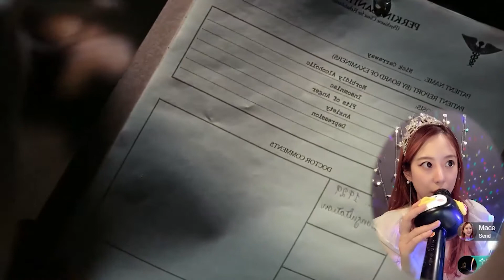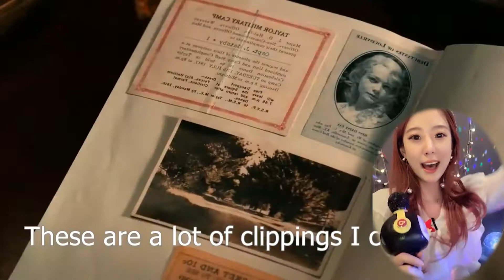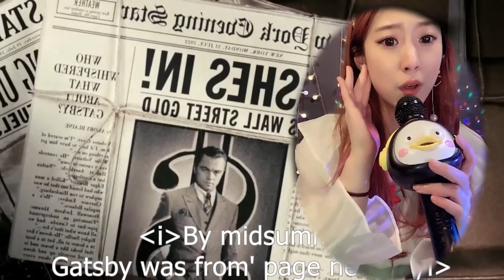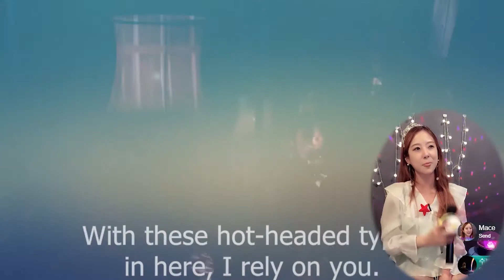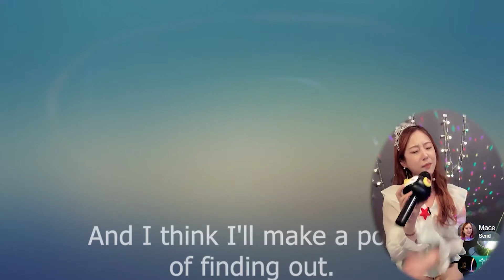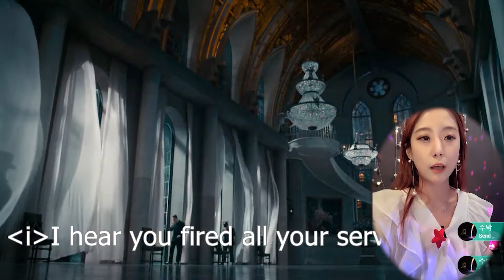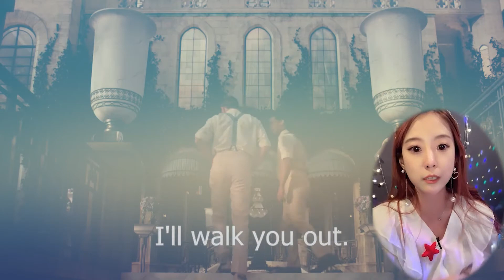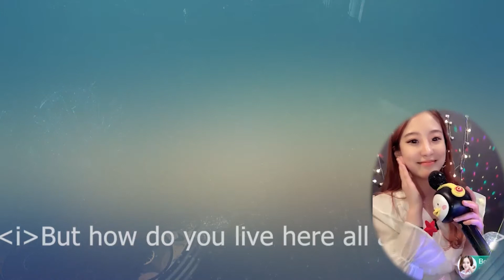The Great Gatsby 2013 - Leonardo DiCaprio, Carey Mulligan, Joel Edgerton - Movie Reaction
Stop being pretentious and enjoy a decent film.
After seeing this film I was more than a little disgusted to see so many negative reviews. The main problem with this film I find is in the first 20-30 minutes, a common problem I spy in Luhrman films that should by no means define an entire film. Giving away nothing the film begins at a brisk and overly flamboyant pace but after a bit it hits what I like to call "Baz's golden point", slows to absolute perfection. That first half hour will leave more than a few shaking their heads, but power through it and you will find The Great Gatsby in all its glory. Luhrman stays as true to the source as he can and Dicaprio gives yet another glorious performance. If I'm going to be honest I think a lot of the negative reviews coming in are due to the "classic" status of the book, people want to act like the hours of school discussions should make this film less fanciful and serious 100 percent of the time. Thing is we have that version twice over in the 1974 & 2000 adaption. Gatsby 2013 is beautiful, over the top, heart wrenching, and thoroughly enjoyable flick that I shall always highly recommend.